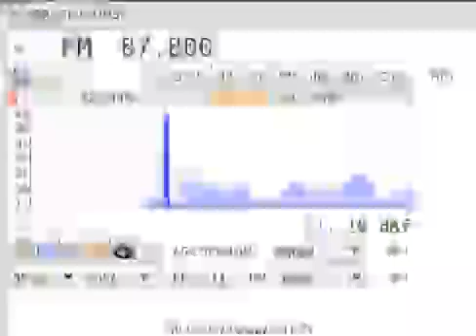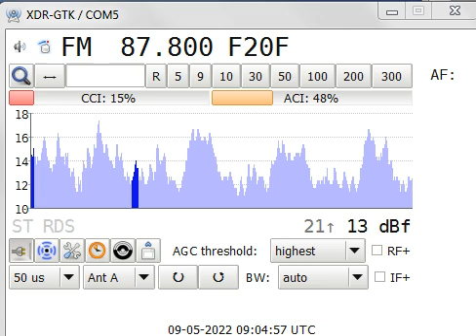fm dx midday turk period of scatters